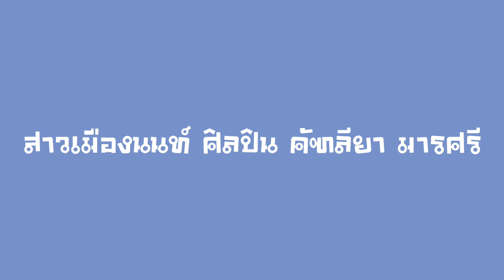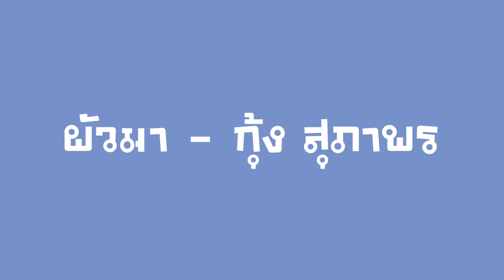Tik Tok best song 2020 (19 เพลงฮิตติดหู tiktok)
Tik Tok best song 2020 (19 เพลงฮิต ติดหู tiktok)